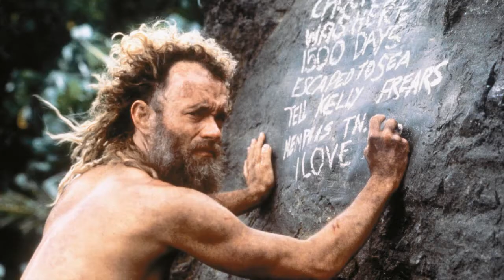Appunti su ''The Walk''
Robert Zemeckis racconta con passione un'impresa davvero... funambolica: quella di Philippe Petit, interpretato da Joseph Gordon-Levitt.  Eccovi la mia pseudo-recensione, con frecciatina finale alla stoltezza di certi pubblici.
Raffaele Lazzaroni